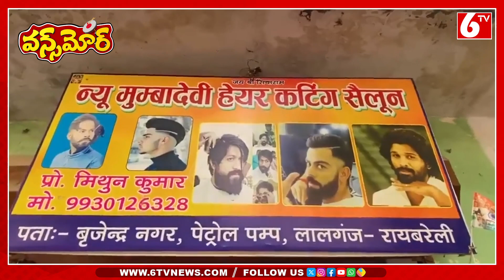రోడ్డు పక్కన రాహుల్ గాంధీ సారు..! Rahul Gandhi In Hotel Kitchen | Viral | Once More | 6TV